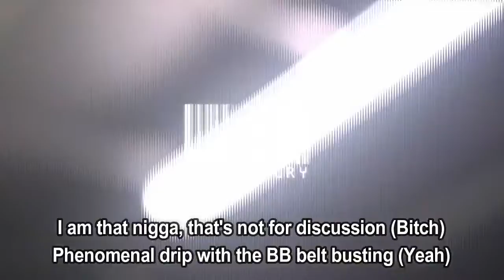Comethazine - Buffed Up (Lyrics)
Buffed Up Lyrics:Mmm, mmm, mmm
I buffed the fuck up (yeah, bitch)
Mmm, that's right (yeah, bitch)
I buffed the fuck up like that (yeah)
(Aw, yeah)
I buffed the fuck up in my new pair of Buffies (bitch)
Gucci underwear 'cause I drip when I'm fucking (yeah)
I am that nigga, that's not for discussion (bitch)
Phenomenal drip with the BB belt busting (yeah)
Astronomical smoke, I be smoking in Pluto (bitch)
One gat on me, but I came with two, though (yeah)
Two-door getting you know, ridin' 'round with my new ho (bitch)
Getting fat, finna turn to a sumo (aw, yeah)
Big boss and I'm not talking Hugo (bitch)
Rick Ross, I'm the boss, it ain't you, bro (yeah)
Getting fat, finna turn to a sumo (yeah)
Rick Ross, I'm the boss, it ain't you, bro (aw, yeah)
Kris Kross at my show, make 'em jump, jump, jump (bitch)
Tour bus rolling skunk (yeah)
I'm getting fat 'cause I'm eating good lunch (bitch)
Whole lotta eating, eating a bunch (yeah)
Hoes in the room, make 'em eat, eat, eat, eat (bitch)
When she swallow me, make her munch
Still giving fuck niggas beef with no bun (bitch)
Solo riding, on the seat, it's a gun (boom)
Bum-bum, bi-dum, bum-bum, this beat go dumb (bitch)
ChildBoy went dumb on the drums

Lyrics
Buffed Up Comethazine
Comethazine Buffed Up
Buffed Up Lyrics
Buffed Up Lyrics Comethazine
Buffed Up By Comethazine
Comethazine Songs
Comethazine New Song
Lyrics to Buffed Up